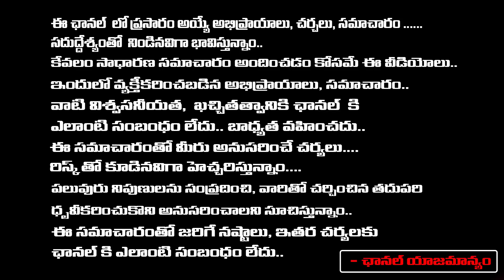సి.బి.ఐ చేతికివివేకా వీలునామా ?షమీమ్ కొడుకు వాటా ఎంతంటే ... | Viveka's Case | RED TV TELUGU